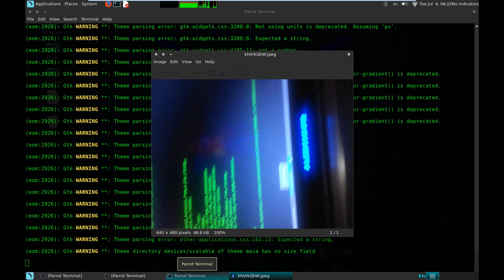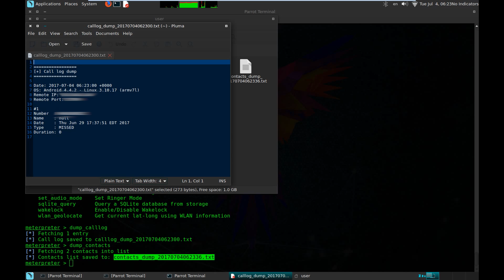Cómo hackean un teléfono con BASH BUNNY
En este video hacemos una demostración de cómo realizar una prueba de intrusión telefónica para detectar fallas de seguridad en un dispositivo móvil y realizar un blindaje adecuado.

Sitio Oficial Hak5.